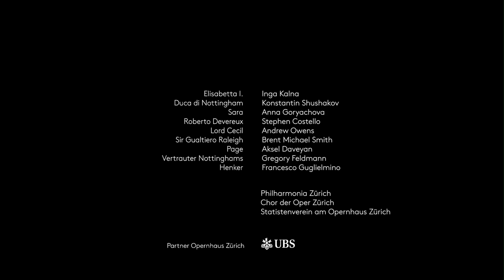Trailer - Roberto Devereux - Opernhaus Zürich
ROBERTO DEVEREUX
Oper von Gaetano Donizetti
Premiere am 5 Feb 2023

Musikalische Leitung: Enrique Mazzola
Inszenierung: David Alden
Bühnenbild und Kostüme: Gideon Davey
Lichtgestaltung: Elfried Roller
Choreografische Mitarbeit: Arturo Gama
Choreinstudierung: Janko Kastelic
Dramaturgie: Kathrin Brunner

Elisabetta I.: Inga Kalna
Duca di Nottingham: Konstantin Shushakov
Sara: Anna Goryachova
Roberto Devereux: Stephen Costello
Lord Cecil: Andrew Owens
Sir Gualtiero Raleigh: Brent Michael Smith
Page: Aksel Daveyan
Vertrauter Nottinghams: Gregory Feldmann
Henker: Francesco Guglielmino